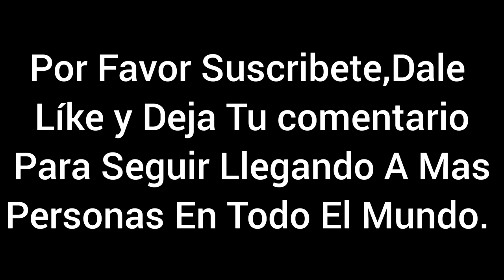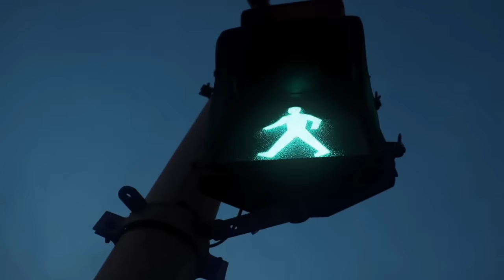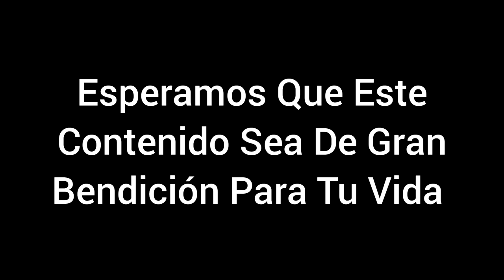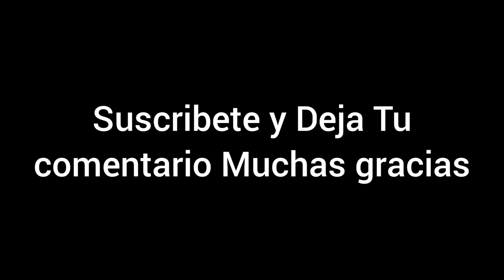PELÍCULA CRISTIANA CUARTO DE GUERRA 2 COMPLETA EN ESPAÑOL BASADA EN HECHOS REALES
Pelicula Cristiana Cuarto de Guerra, Las Mejores Películas Cristianas, Película Cristiana basada en Hechos reales, Película Cristiana Completa, Película Cristiana EN español. Película Cristiana de La Oración, Película Cristiana El Poder De La Oración, Película Cristiana 2021, Película Cristiana 2020, Película Cristiana De Dios.